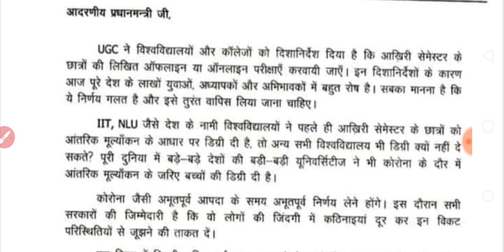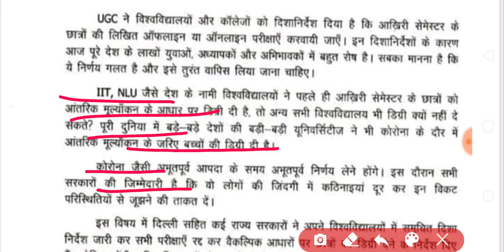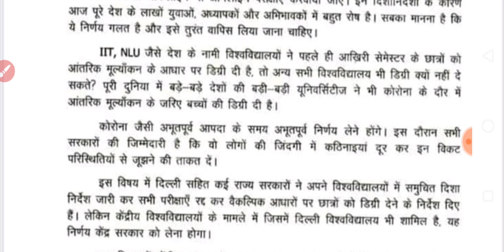सभी छात्रों को प्रमोट के लिए पीएम को लिखा पत्र | IS ANSARI